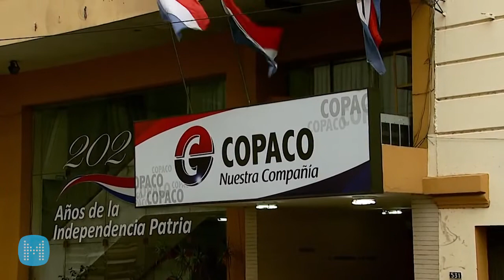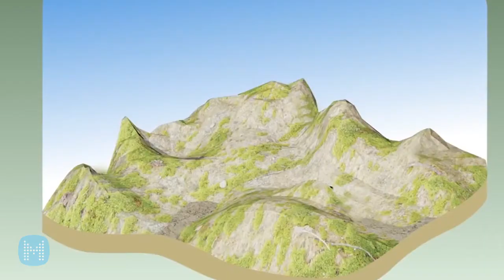Mediatelecom Américas: FCC presenta estrategia para acelerar 5G en Estados Unidos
- Por fin: FCC presenta estrategia para acelerar 5G en Estados Unidos.
- Oi deberá mantener llamadas gratuitas de teléfonos públicos hasta marzo de 2019.
- Asume titular de Copaco y promete mejorar el servicio en seis meses.
- Brasil: banda ancha por satélite se duplica en un año.
- Nuevo proyecto de fibra óptica promete doblar la capacidad de transmisión de datos y calidad de Internet en Chile.
- Perú conectará 268 localidades rurales en Amazonas.

Locución: Israel Sánchez.
Guión y Edición: Dinorah Navarro.